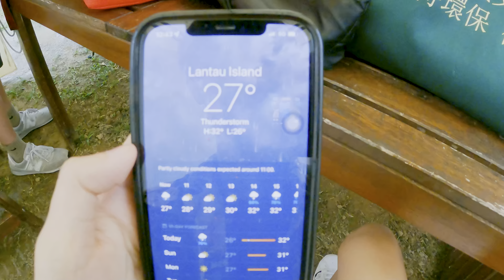【🇭🇰日常Vlog】貝澳睇星星！計劃失敗？新手學影星~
貝溴睇星星！究竟計劃成功定失敗？
新手學影星星，大家不妨交流一下~

拍攝器材：
SONY a7IV
剪接軟件：

©All copyright reserved by Him Jai 謙仔. Do not copy or use without permission.